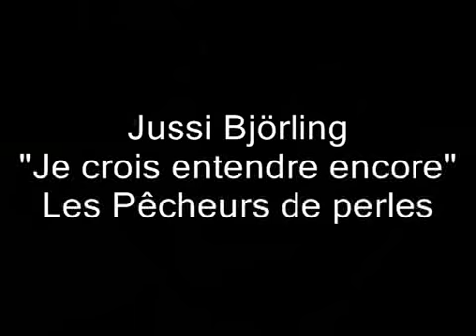Björling - "Je crois entendre encore" - Pêcheurs de perles.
"Je crois entendre encore" aria tratta dall'opera Les Pêcheurs de perles di Georges Bizet interpretata da Jussi Björling. Registrazione del 1945